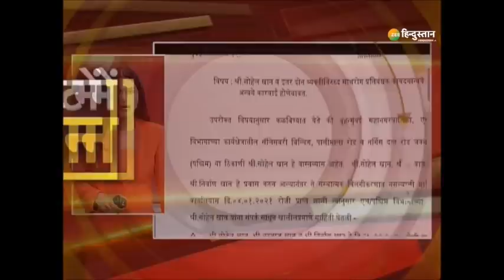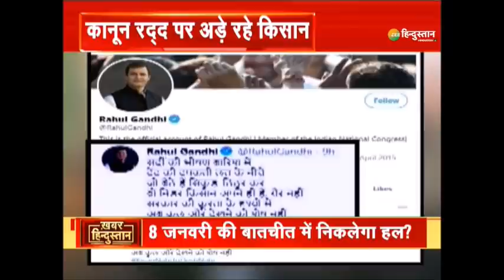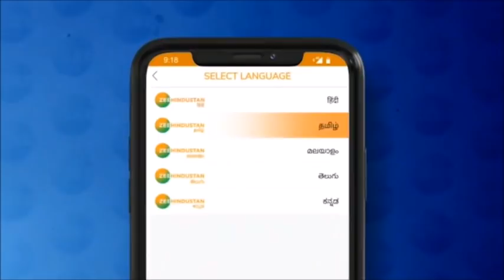DIDI को Chunav से पहले याद आए Netaji Subhash Chandra Bose! | Mamta Banerjee | kailash vijayvargiya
DIDI को चुनाव से पहले याद आए Netaji Subhash Chandra Bose! | Mamta Banerjee | kailash vijayvargiya

पश्चिम बंगाल का सियासी समर दिन पर दिन तीक्ष्ण होता जा रहा है. आरोप-प्रत्यारोप, वार-पलटवार की सियासत तो अब बहुत पीछे छूट चुकी है. पूरे देश में तेज़ी से अपना विस्तार करती बीजेपी पश्चिम बंगाल में भी आज की तारीख़ में अपनी जड़ें मज़बूती से जमा चुकी है.

About Channel